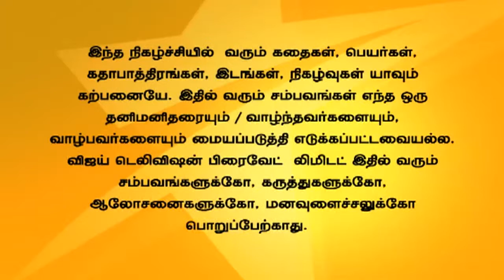Andal Azhagar Full Episode 289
ஆண்டாள் அழகர்!
Revathi gets insulted by Sakthi infront of Malar. Dhivya's uncle supports Azhagar and Dhivya's love.Revathi tells about it to Andal who tells her that Sakthi will come to realize his mistake.